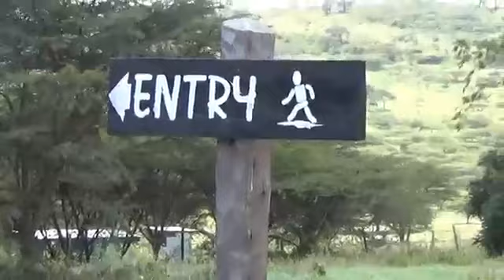Stunt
Stunting at kajiado.. Such an amazing time...